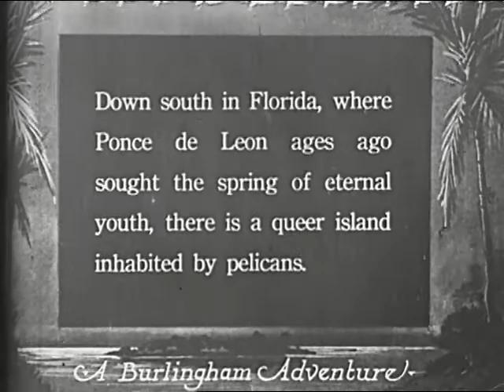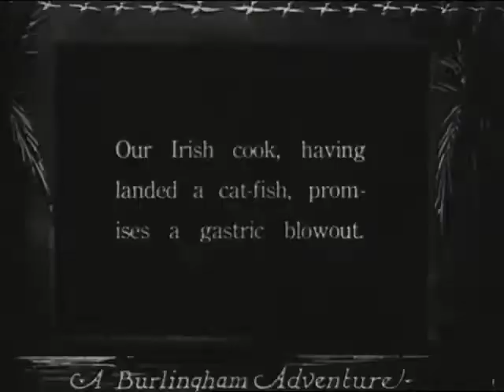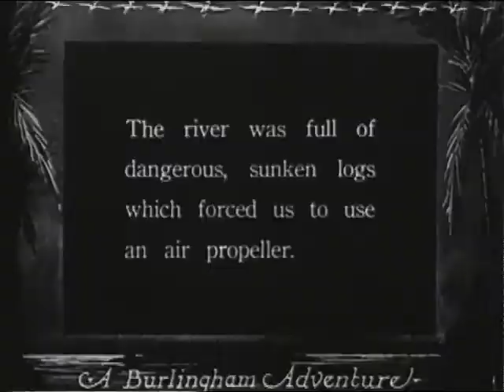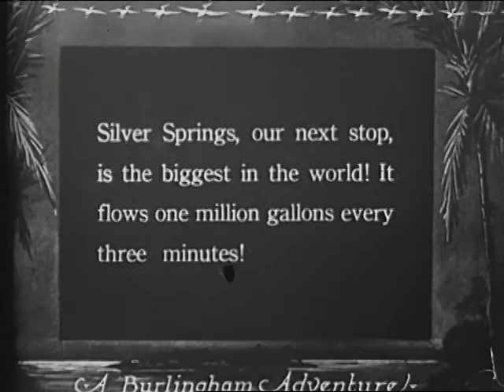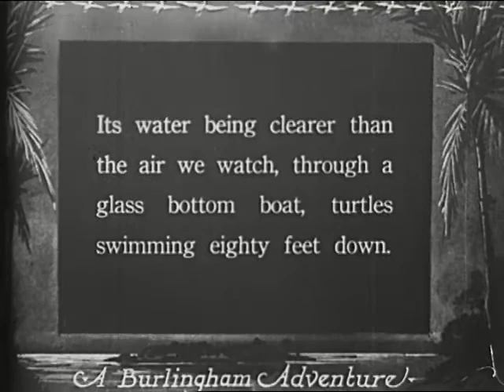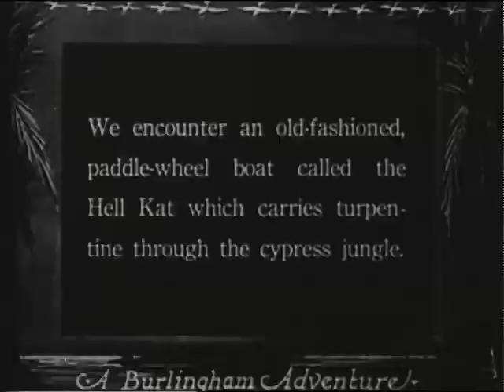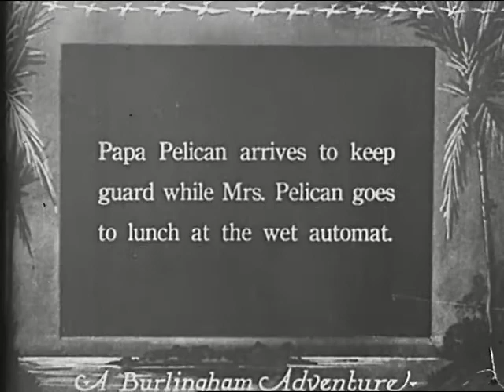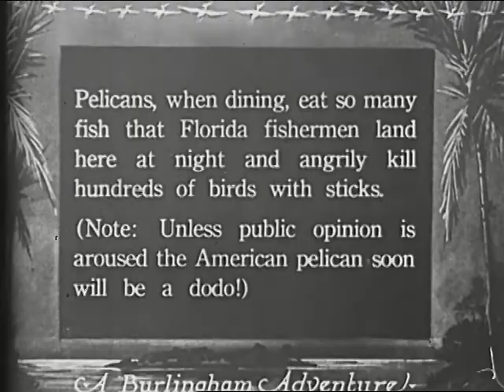Pelican Island, United States of America, 1920s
This is an old footage🎥 of nature in United States of America in 1920s, remastered from internet public domain archives.

On a Florida island inhabited by pelicans.
Florida logging.
Eating dinner outside.
Wild ducks
Outdoor camp cooking.
Silver Springs reached by railroad cars with cowcatcher in front
Women look down through glass-bottomed boat
Views through glass-bottomed boat
Pelicans en masse
Title: "We see a chance for triplets! (Note: Birth control propaganda hasn't reached here yet.)"